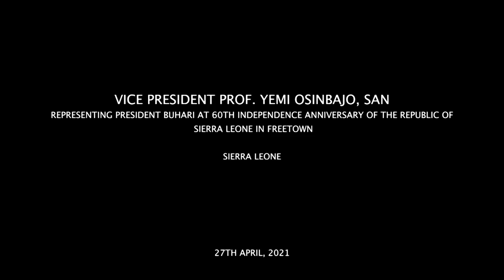Prof. Yemi Osinbajo, SAN Represents Pres. Buhari At 60th Independence Anniversary Of Sierra Leone